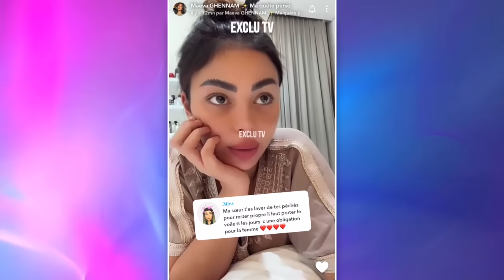MAEVA PRÊTE À PORTER LE VOILE APRÈS SON PÈLERINAGE ?🧕🏽 ELLE SE CONFIE : "C'EST INEXPLICABLE" 💜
De retour sur les réseaux après son pèlerinage à la Mecque, Maeva Ghennam se confie à coeur ouvert. Elle se dit changée par ce voyage et raconte avoir vécu quelque chose d'inexplicable là bas. Encore bouleversée, Maeva est-elle prête à porter le voile ? Elle répond à une abonnée qui lui pose la question !

______________ RETROUVEZ NOUS ______________